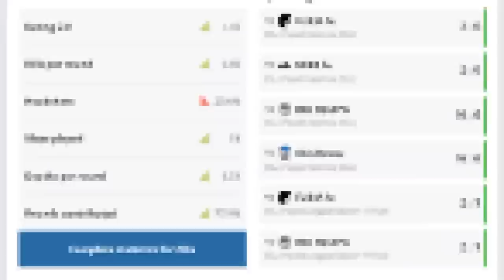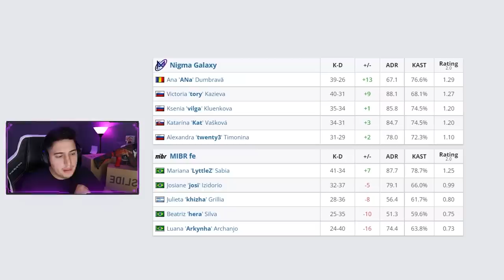aNa... A melhor jogadora DO MUNDO de CS:GO (ela tem stats melhores que o S1MPLE & humilhou a FURIA)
Todos sabem que o melhor jogador do mundo de CS:GO atualmente é o s1mple. Mas vocês conhecem a melhor jogadora do mundo? Confira as jogadas inacreditáveis da ANa, jogadora da Nigma Galaxy.